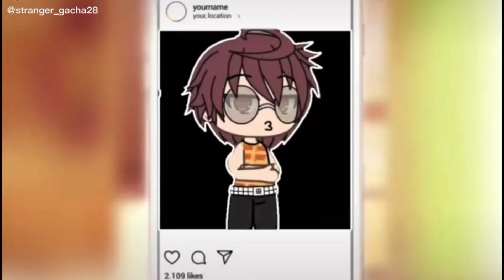GachaLife TikTok Compilation #108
I wish I could have them all!!! ❣️ AMAZING ANIME MERCH!!